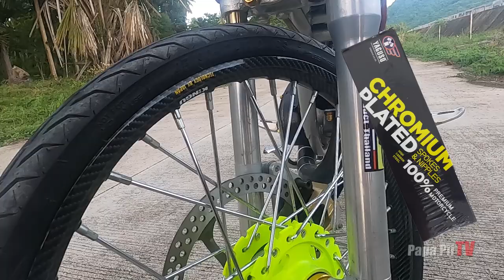Yamaha RS 100 | Thai Set-up | JRP Inspired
Yamaha RS 100T Batangas Represent
Owner: Jonas de Chavez